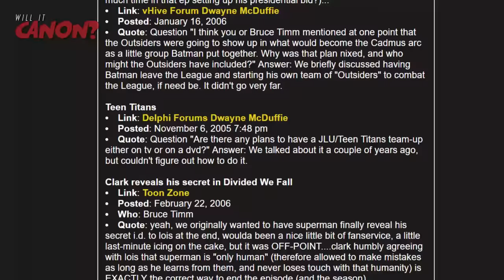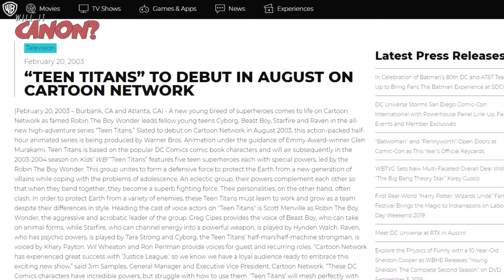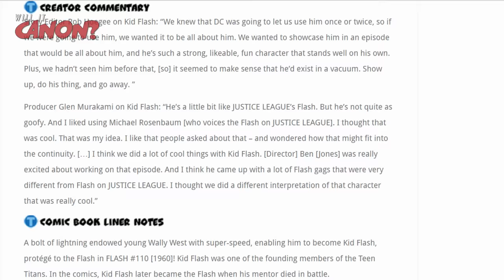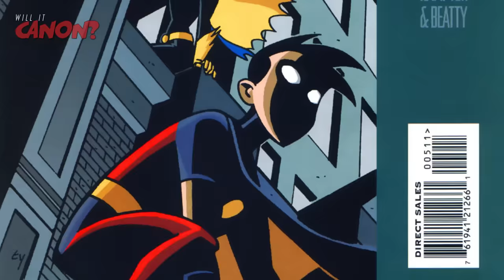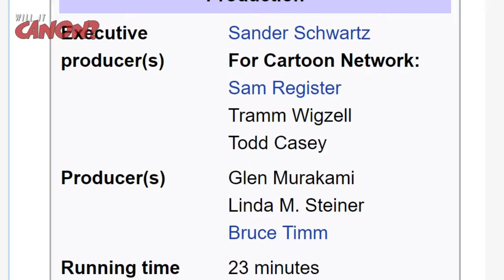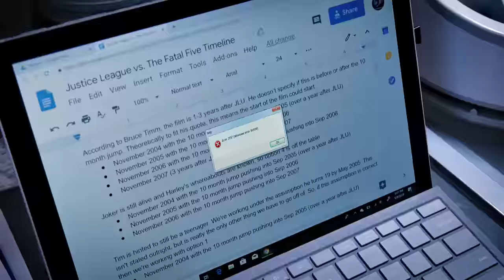TEEN TITANS vs The DCAU - The Same Universe? The Same Robin? | Will It Canon?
"Teen Titans" was the only DC cartoon to come out during the original run of the DC Animated Universe that didn't hit you over the head with "duh, of course this is in the same continuity." Because of that, fans have debated for years and years whether or not "Teen Titans" is part of the DCAU. Well, today we're here to set the record straight. Either that, or...to spawn 16 more years worth of arguing.

Support us through Loot Crate!